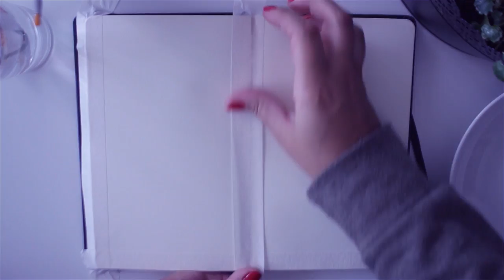Painting Simplified Scenery //